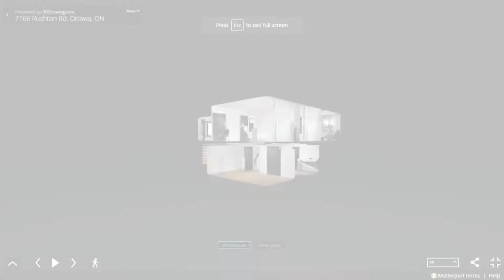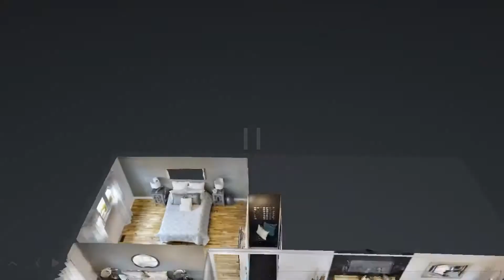2166 Rushton Rd. Ottawa, ON